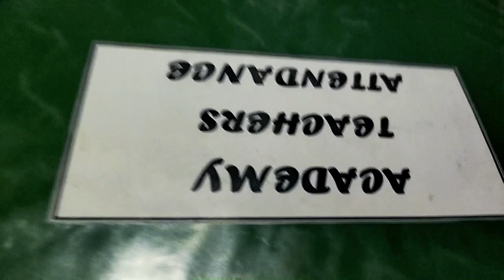Unexpected Journey: Random Visit to MAO College for a Special Cause | Asna Ammar Vlogs #13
Join me on an impromptu adventure in this VLOG as I make a random visit to Govt. MAO College. The mission? Retrieving the Roll No Slip for Tassaduq Hussain, who, due to an accident, couldn't come to college. Experience the unexpected journey and the heartwarming moments that unfold in this special VLOG.
Welcome to Asna Ammar Vlogs, your go-to destination for a diverse and exciting blend of content! Join Asna Ammar, on this adventure-filled VLOG journey, where we explore everything from the beauty of morning walks to the thrill of group travels and the freedom of bike exploration. This channel is not just about my experiences but also a platform where we discuss relevant social issues and share moments with my amazing family.

🌍 Travel with Us: Embark on exciting journeys with our group travels, discovering new places and creating memories together.

🚲 Bike Adventures: Feel the wind in your hair as we hit the road on two wheels, exploring the world from a different perspective.

🌅 Morning Walks: Start your day right with me as we enjoy the tranquility of morning walks, sharing thoughts, and appreciating the simple joys of life.

👨‍👩‍👧‍👦 Family Time: Get a glimpse into my life with heartwarming family videos, showcasing the importance of love, laughter, and togetherness.

🌐 Real Talk: Beyond the adventures, we dive into thought-provoking discussions on social issues that matter. Let's create awareness and inspire positive change.

Your support means the world to me, and I can't wait to share more unforgettable moments with you!